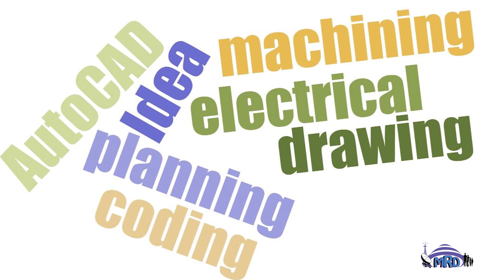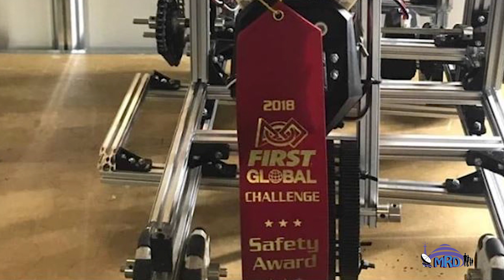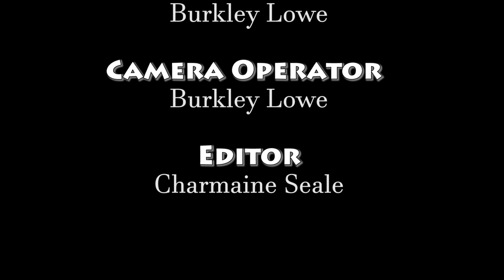Mr. Matthew Douglas, teacher and mentor of the Barbados Robotics team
Teacher and mentor of the Barbados Robotics Team shares his experience.